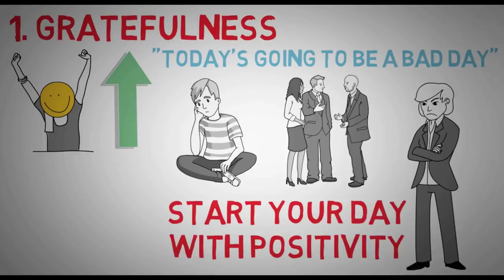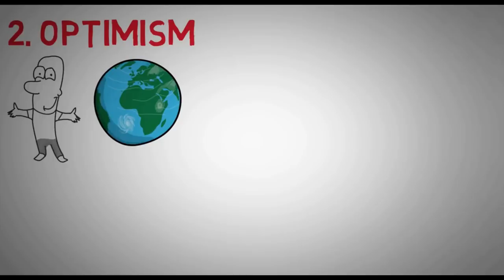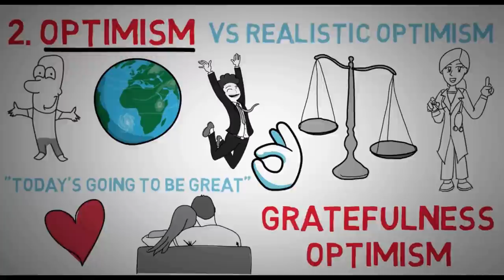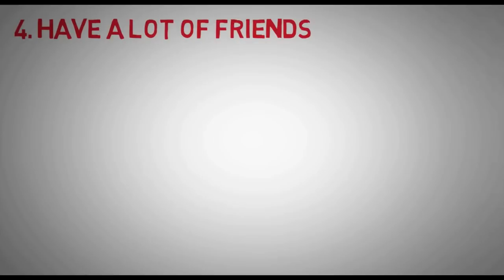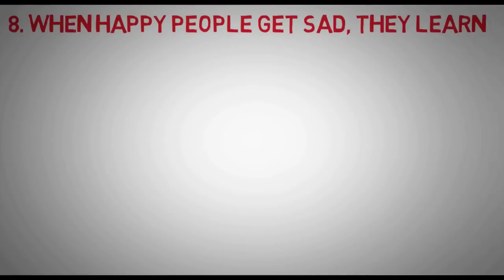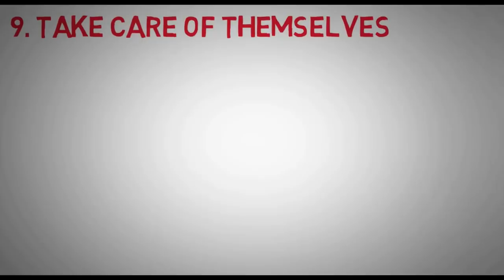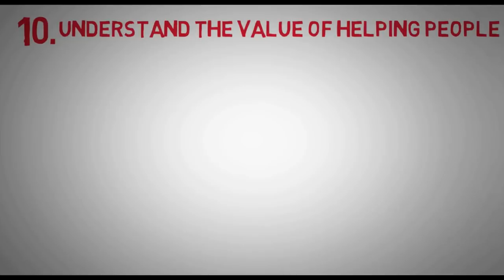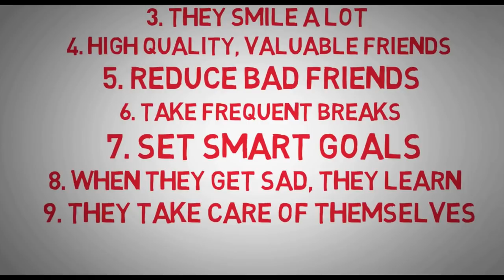10 የደስተኛ ሰዎች ባህሪያት!